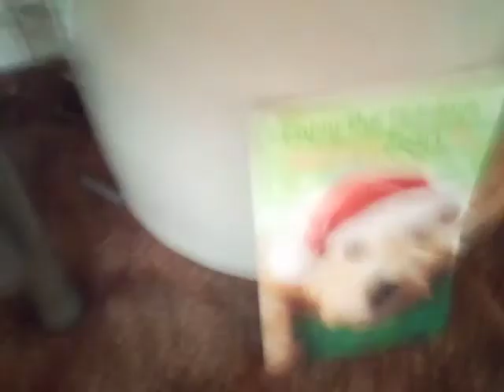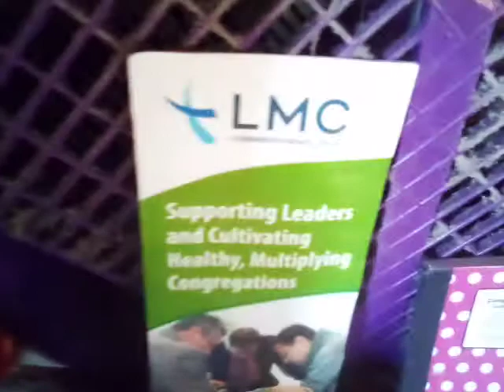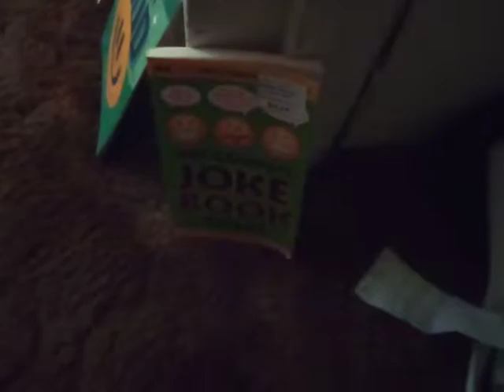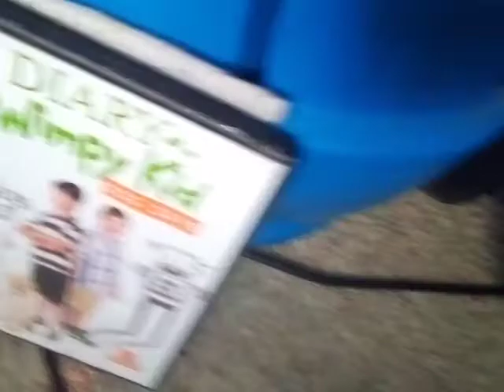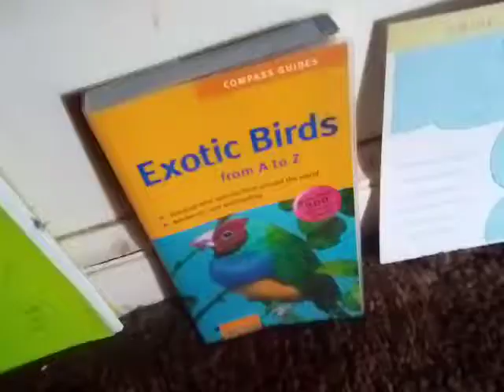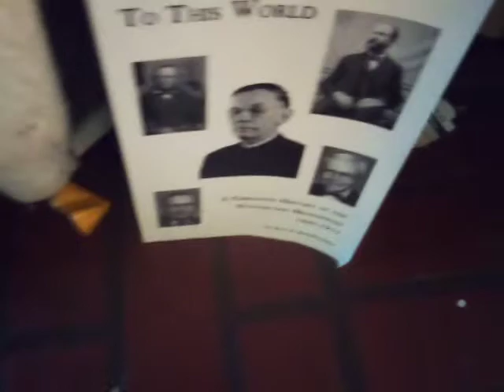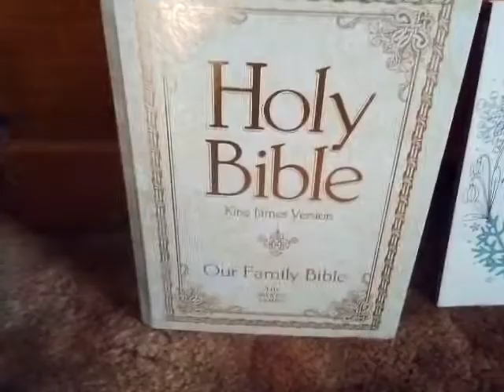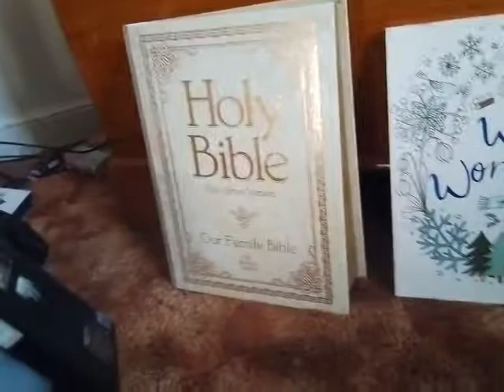A preview of the 83 items in the 2019 MRM House Book Fair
(taken today) This is a preview of the 2019 Book Fair. The title did not lie, there really is 83 items in this year's book fair. If you want proof, count while watching the video.

Be sure to follow me Susquehanna Valley Elevators on Flickr, where I should post on the account at least once a month.